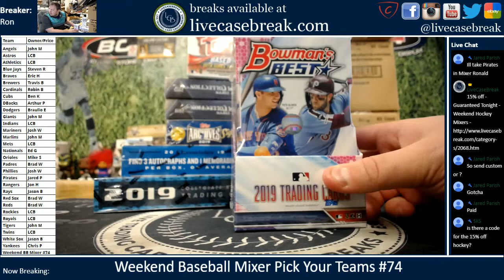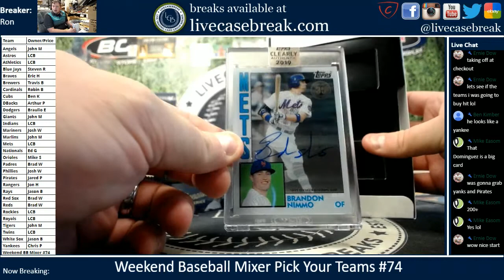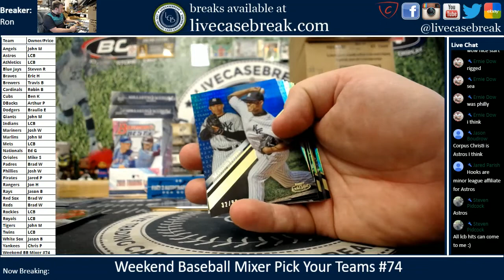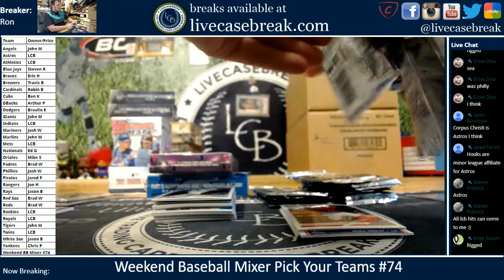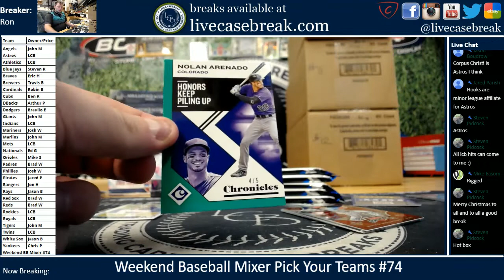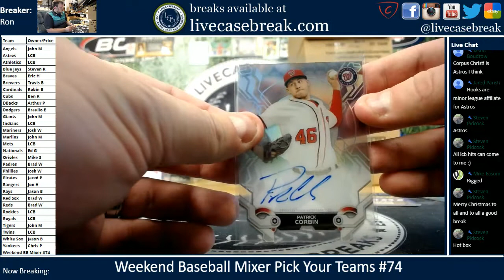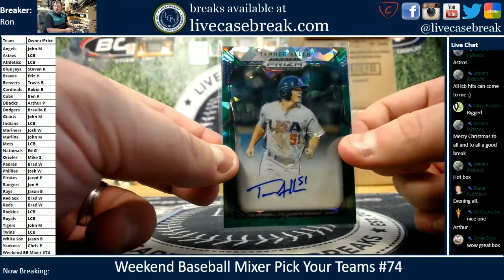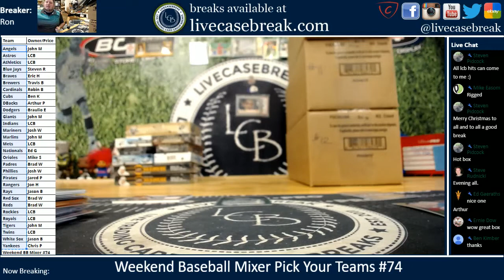Weekend Baseball Mixer Pick Your Team #74 10 20 2019